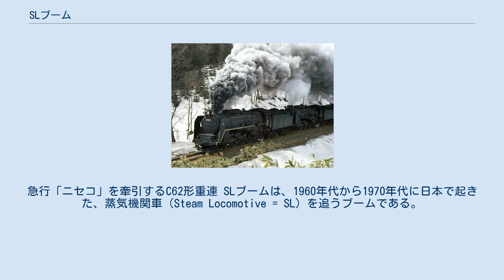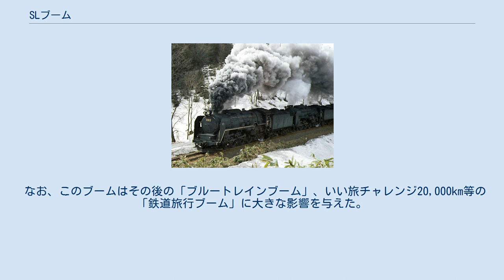SLブーム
急行「ニセコ」を牽引するC62形重連 SLブームは、1960年代から1970年代に日本で起きた、蒸気機関車（Steam Locomotive = SL）を追うブームである。
その時期については、1965年から蒸気機関車全廃の1975年までの約10年間とされる。
 1960年代から日本国有鉄道（国鉄）が打ち出した無煙化政策（動力近代化計画）にともない日本全国で蒸気機関車が廃車となっていった。
鉄道ファンはもとより、一般人も消えゆく蒸気機関車を追いかけて別れを惜しんだ。
 このブームは鉄道ファンの裾野を大きく広げることになった。
伯備線の布原信号場や函館本線の上目名などといった有名撮影地には多くのファンがお目当ての機関車の勇姿を撮影するために集まった。
また、蒸気機関車牽引の列車に乗ったり、線路際でその走行音を録音するファンもみられた。
これらは、日本の経済成長に伴い、カメラや録音機材が一般に普及したことも大きく影響している。
キネマ旬報社からは蒸気機関車のみに対象を絞った『蒸気機関車』という雑誌（初代編集長は関沢新一）も刊行された。
 反面、有名撮影地ではファン同士のトラブルに加え、地元民との間でもトラブルが発生し、今日でも議論となる“鉄道ファンのマナー”の問題が表面化した。
 一方、国鉄の側もこうしたブームに乗じる形で、まだ現役として残っていた蒸気機関車に乗る・見ること自体を目的とした臨時列車を運行したケースがある。
 蒸気機関車運行末期の1973年には、小海線においてファンの熱意に国鉄が応える形で、C56形による旅客列車の復活運行が行われた。
前年の1972年10月に、蒸気機関車の動態保存を目的とした梅小路蒸気機関車館が開館し、これは産業遺産の保存という目的と「鉄道100年記念」という名目だったが、SLブームの最盛期に開館したことでその関連を想起させることになった。
 そして1975年末に通常の営業運行の蒸気機関車が姿を消すとともにSLブームも終焉を迎えるが、“鉄道趣味”の存在を一般に大きく広げた点で、日本の鉄道趣味史上大きな意義を持つものであった。
 なお、このブームはその後の「ブルートレインブーム」、いい旅チャレンジ20,000km等の「鉄道旅行ブーム」に大きな影響を与えた。